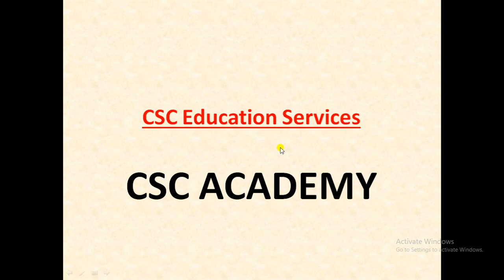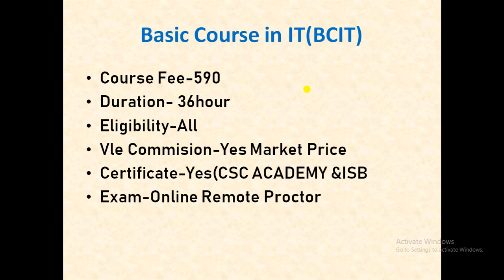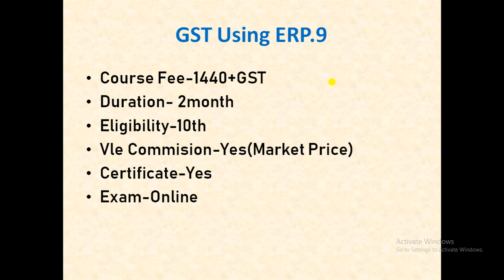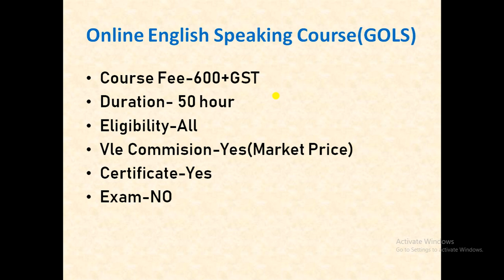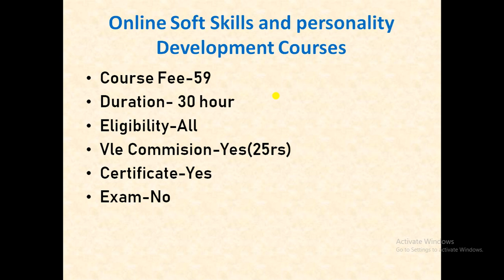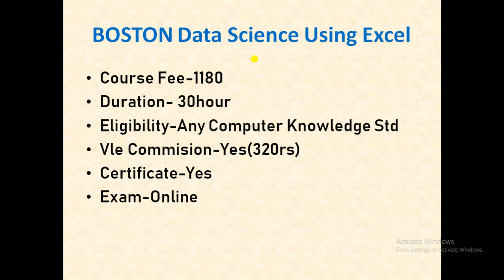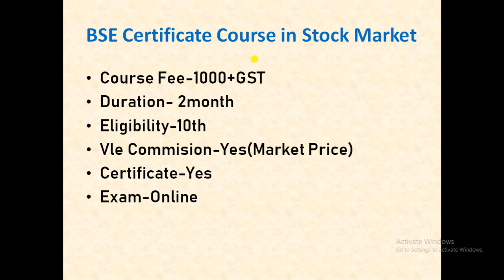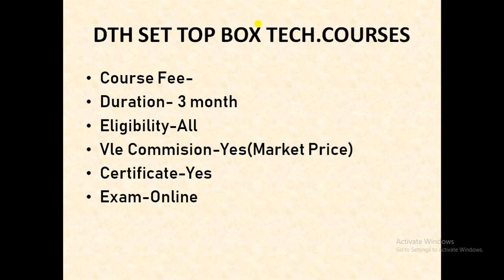CSC Education Services csc academy all courses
CSC Education Service csc Academy ki sabhi Courses per Charcha

cscacdemy
csc academy new courses
csc academy registration
csc free courses
csc academy vle commission
csc academy computer center open
csc academy computer coaching open
how to start computer coaching center
how to open computer institute
how to open computer center
how to open computer coaching center
how to open csc academy
how to open csc
csc se course kaise karae
csc iibf center kaise khole
csc se iibf exam center kaise le
csc se computer courses
csc academy iibf center
csc
vlefamily
csc academy new registration
computer center kaise khole